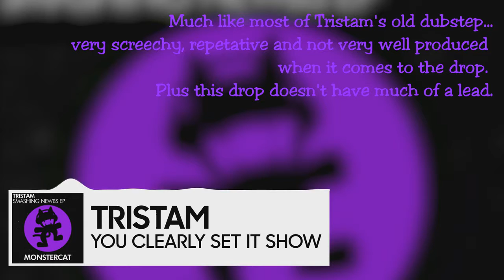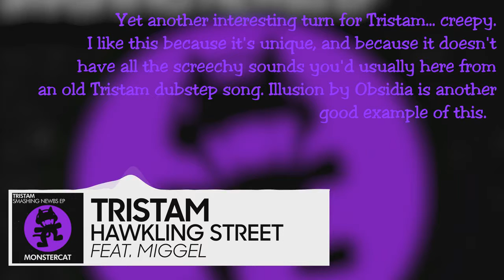Ranking every song on Smashing Newbs EP (Tristam)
To think we didn't have enough old dodgy dubstep back in 2011/12... :/ :/ :/

This is the series where I rank every EP/LP on Monstercat that doesn't have songs already featured on the label (if you know what that means)

Keep in mind that this is only my opinion.